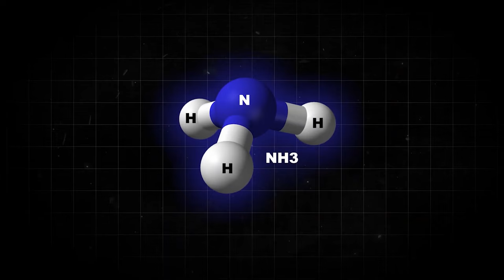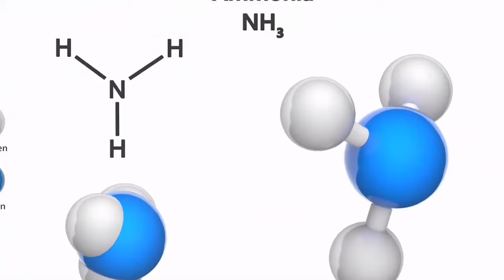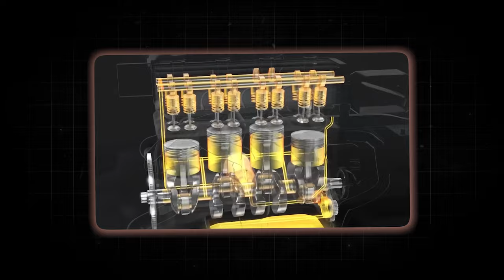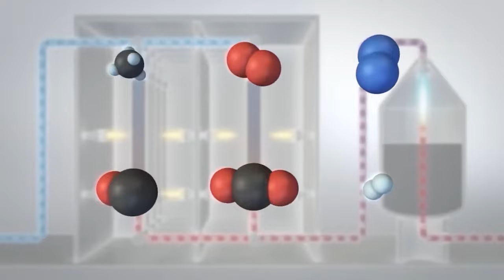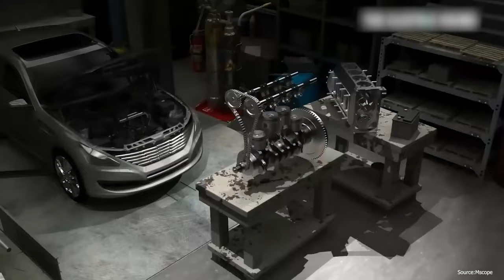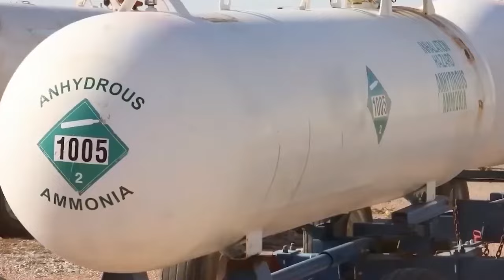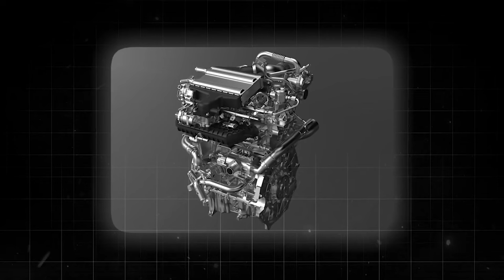Toyota's New Ammonia-Powered Engine: Driving Towards a Sustainable Future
Discover how Toyota is leading the charge towards a sustainable future with their groundbreaking ammonia-powered engine! Learn about the benefits of ammonia as a clean fuel, the challenges faced by engineers, and the potential impact on the automotive industry. Is ammonia the key to a greener tomorrow? Watch now to find out!
00:00 Intro
00:51 Background on Ammonia as a Fuel
02:42 Toyota's Development Process
03:45 Technical Details of the Ammonia-Powered Engine
05:13 Environmental Impact
06:09 Economic Implications
07:02 Future Prospects